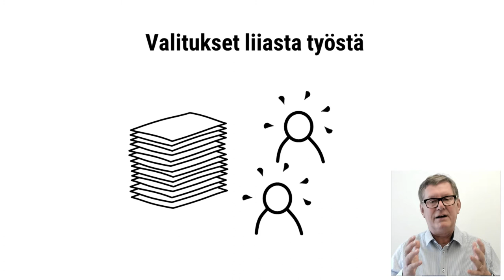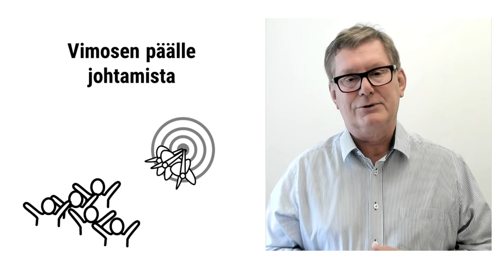Johtamismoottori uusiksi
Kuulen usein valituksia siitä, että asioiden valmistuminen kestää liian kauan.
Kello tikittää. Tärkeimmät asiat viivästyvät kun on niin paljon tekemistä.

Eikö olisi fantastista jos ihmiset keskittyisivät todella oleelliseen!

Jatkuvat valitukset liiasta tekemisestä rassaa. Tavoitteisiin on päästävä,
mutta tuntuu että vaikka mitä tekee strategia ei implementoidu.

Tässä sinulle ratkaisu: Kyse on johtamismoottorista, se yskii.
Vaihda johtamismoottori digiajan versioon.

Tee tavoitteet ja tekeillä oleva työ läpinäkyväksi jaetulla digitaululla. Se on uusi normaali!

Saatat joltain kuulla valituksia, että taas uutta ja muutoksia.

Mutta älä anna sen häiritä. Tämä on juuri tarvittava lääke. Hyvällä fasilitoinnilla saat porukan mukaan parilla lyhyellä kokouksella.

Ja parasta kaikessa on tunne siitä, että nyt johdamme vimosen päälle tehokkaalla tavalla. Älä missaa tätä mahdollisuutta.